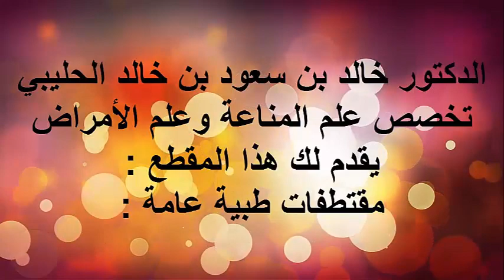الية عمل الجهاز الهضمي4 / الدكتور د.خالد بن سعود الحليبي اخصائي الطب الوقائي للأمراض